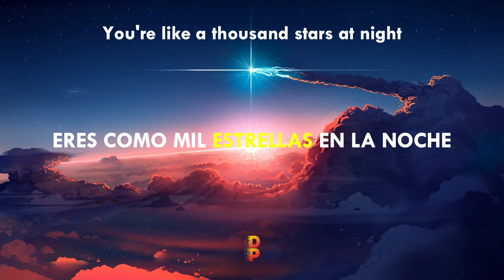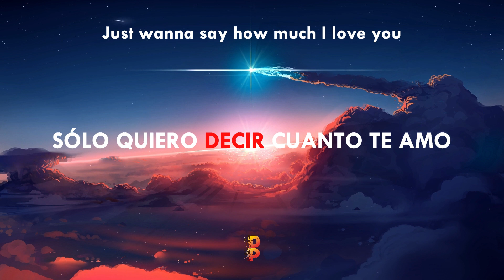📍[Letra//Lyrics] Mauve - Easy to Adore You // SUB ESPAÑOL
🎶[Letra ] Mauve - Easy to Adore You // SUB ESPAÑOL🔊
📲 DP- Lyrics Spanish/Redes :
🔊Lyrics📝
⨠ It's so easy to adore you
It's so easy to ignite
Just wanna say how much I love you
Oh, I wanna fly so high
You're like a thousand stars at night
Show me the place I've never been to
Oh, what a beautiful life